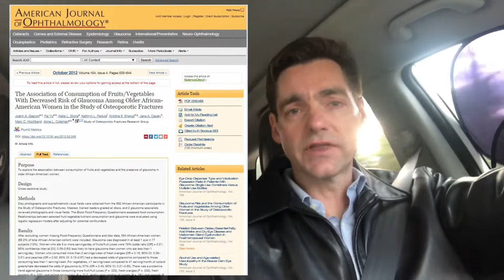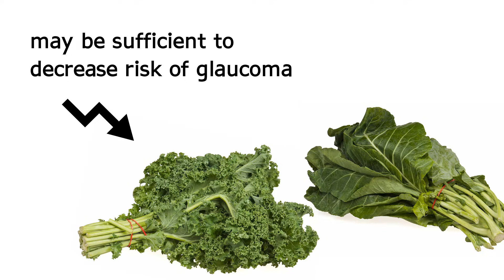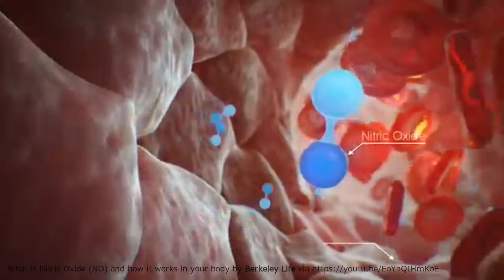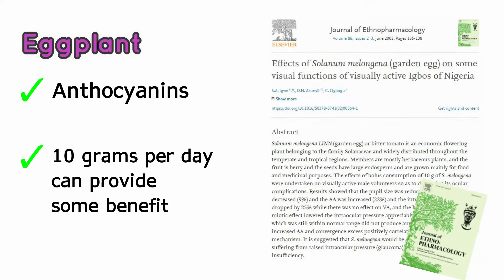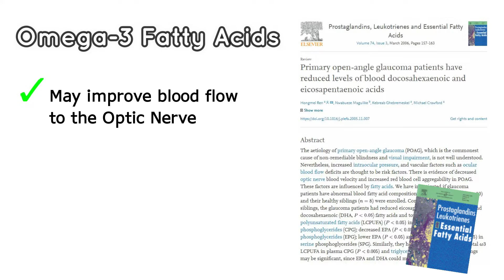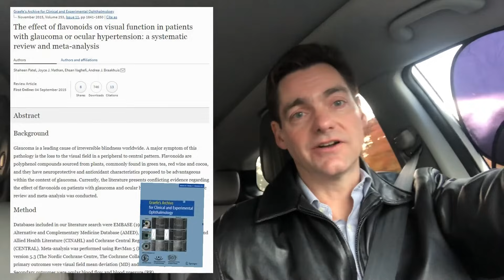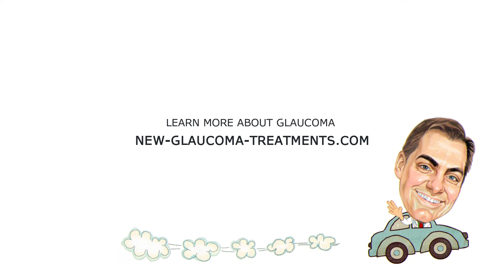Diet, Nutrition and Glaucoma | Driving with Dr. David Richardson Ep 05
Good morning! I'm Dr. David Richardson, a cataract and glaucoma surgeon in Southern California. And right now I'm discussing a series of videos on the holistic approach to treating glaucoma. So, looking at things other than just intraocular pressure, also known as IOP...

Today I'd like to talk about diet and nutrition and some of the research that's available on that.

# Holistic Approach to Glaucoma Series #

# Learn More About Glaucoma Series #

00:00 Introduction
01:00 Research supporting the association of nutrition with glaucoma benefit
01:52 Consumption of vegetables and fruits may decrease risk of development of glaucoma
02:35 Benefit of whole oranges and peaches
03:05 Potential benefit of kale and collard greens
03:35 Green leafy vegetables
03:48 Vegetables high in nitrates
04:00 Benefit of nitric oxide
04:55 Anthocyanins & black currants
05:24 Eggplant
05:54 Omega-3 Fatty Acids
07:26 Flavonoids
07:38 Cocoa / Dark chocolate
08:16 Tea
09:07 Goji berry

About Dr. Richardson:

David Richardson, M.D. is widely recognized as one of the top cataract and glaucoma surgeons in the US and is among an elite group of glaucoma surgeons in the country performing the highly specialized canaloplasty procedure. Many patients have traveled from around the world to have canaloplasty by Dr. Richardson. Moreover, Dr. Richardson is one of only a few surgeons in the greater Los Angeles area that performs Micropulse® Cyclophotocoagulation (MP3) glaucoma laser surgery. Dr. Richardson graduated Magna Cum Laude from University of Southern California and earned his Medical Degree from Harvard Medical School. He completed his ophthalmology residency at the LAC+USC Medical Center/ Doheny Institute.

Patient-Focused Ophthalmologist

Patient-Focused Websites:
New-Glaucoma-Treatments.com
About-Eyes.com